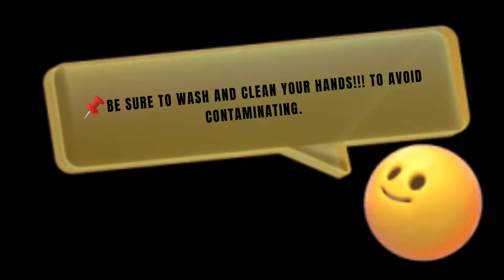SHANGHAI GAWA SA ARGENTINA GINILING